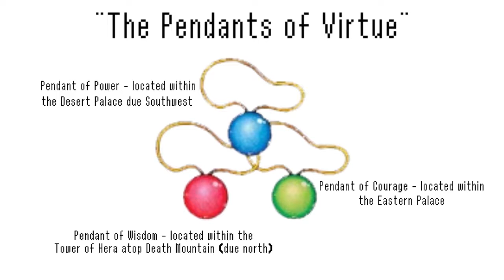The Hardcore Retro God (Review #40 - Zeldathon, Part B)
Hopefully I'm not late to the party regarding this latest 4-in-1 diatribe on ANOTHER ONE OF NINTENDO'S WELL-KNOWN FLAGSHIP FRANCHISES, WHICH - just like Metroid & Kid Icarus (the former of which I covered last Summer-through-Fall, I might add) - HAS REACHED THE 30TH MILESTONE/TURNING POINT IN ITS CONTINUED LEGACY. What is this "LEGACY" of which I speak? It centers around a lone, young Hylian adventurer & warrior hell-bent on restoring peace to his rightful kingdom - mostly by rescuing its sole heiress (hence its title), wiping out the dark, tyrannical forces of a repugnant, bloodthirsty, power-hungry wizard...and most importantly - recovering/reclaiming important artifacts in order to meet the latter aim! Experience the history of THE LEGEND OF ZELDA like never before - through the eyes, wisdom, whimsy, technical/editing wizardry and combined efforts of NOT ONLY YOURS TRULY...but by 3 OF HIS DEAREST FOLLOWERS (one of who'll be making a long-awaited return later).

This 2nd and final portion: 'A Link to the Past' (SNES) and Link's Awakening (Game Boy) are discussed here, with the assistance of the 2 remaining Special Guests: Mdefalla and the returning RileySkye100 (Lister & DeBettencourt, respectively)!  Take note, for those that haven't seen the first part yet - a link is provided within the video below...and do be on the lookout for more reviews coming next month (or later)!